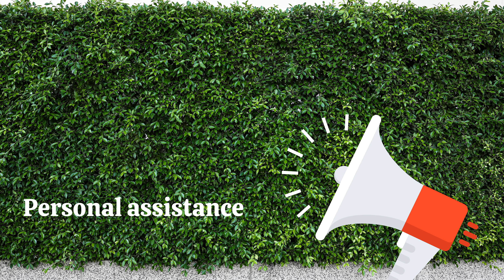Saryuparin Brahmin Brides and Grooms | Saryuparin Brahmin Matrimony